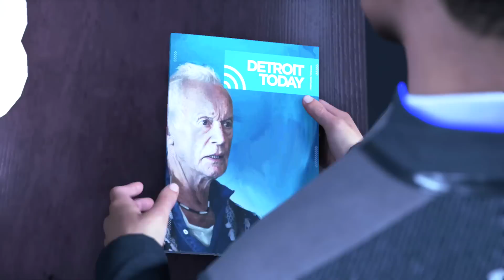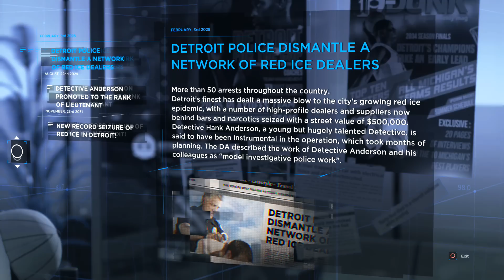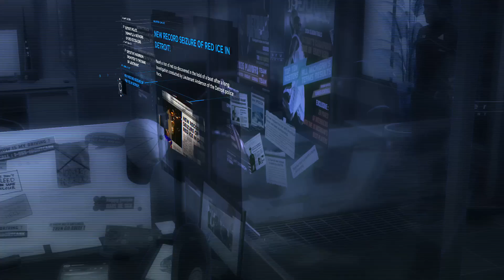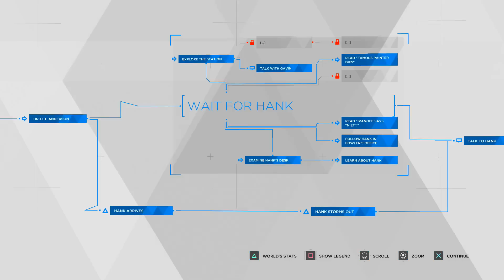Detroit Become Human Walkthrough Gameplay Part 7 - Tension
Detroit Become Human Walkthrough Gameplay Part 7 (More is on the way)

I'm just an up and coming YouTuber that loves what he does and works hard at it. I enjoy playing NBA 2K18 My Career & My Park, GTA V Online and will be playing more games in the near future.

For Search Bar Purposes: SEmpire, Sempire, My Career, MyCareer

I really hate that it's come to this but there's too much trash content being placed in front of mine.

Here's YouTubers that inspire me and I rock with daily: Chris Smoove because he's the GOAT, theRadBrad because F you chair, StaxMontana is the Zombie Gang Homie, Prettyboyfredo SSH Let's Get it Man, DashieGames because I'm just trying to get it I'll worry about the Puh later, CashNastyGaming and JesserTheLazer make MyTeam Lit, speaking of Lit it's Leet and It's FreeLSK aka Kristopher London, Kartoon Management because Barry Tales is better than TV I been subscribed Migga to Toonman Games, Why does SSSniperwolf get hotter every day, XpertThief aka KevinLaSean is a GTA & Fortnite Troll God, KassanTV is the Call of Duty Troll God, LT.LICKME is just a Troll God say hi to your mum for me, BigDawsTV, AngryPicnic,and ThatWasEpic all keep real pranks alive, it's been rumored that MysticGotJokes does fake ones, RiceGum is on the come up with these Fire Diss Tracks These Kids Must Be Stopped trying to catch up to IISuperwomanII, FouseyTube, RomanAtWood and PewDiePie

Things I keep seeing: Prettyboyfredo Exposed, rep glitches, VC glitches, 99 overall glitch, fake pranks, reaction videos, superstar 5 glitch, legend 1 glitch, 1 million VC glitch, Unlimited VC Glitch, Zoie Burgher, LSK VS Prettyboyfredo beef, Clout Chasing, MyPark Ankle Breakers, Mascot Glitch, PS4 Pro, HOF Ankle Breaker Badge, HOF Badges, Badge Tutorials, how to videos, Sims 4 Wicked Woohoo, NBA 2K18 first legend, NBA 2K18 1st 99Ovr, NBA 2K18 Best Build, NBA 2K18 Best Archeytype, NBA 2K18 Fastest Way to get badges, NBA 2K18 HOF Badges, NBA 2K18 Best Dual Archetype, NBA 2K18 Best Dribble Moves, NBA 2K18 Best Jumpshot, NBA 2K18 Best Signature Animations, Detroit Become Human, Detroit Become Human Gameplay, Detroit Become Human Walkthrough, Detroit Become Human PS4, Detroit Become Human Walkthrough Gameplay, Detroit Become Human Walkthrough Gameplay theRadBrad, Detroit Become Human Walkthrough Gameplay Part, Detroit Become Human Easter Eggs, Detroit Become Human All Cutscenes, Detroit Become Human All Deaths, Detroit Become Human Ending, Detroit Become Human All Endings, Detroit Become Human Bad Choices, Detroit Become Human Good Choices

Games I play and plan on playing in the future: NBA 2K18, The Sims 4, Last of us Remastered, Last of us Part 2, Grand Theft Auto 5, Red Dead Redemption 2, Detroit Become Human, NBA Live 19